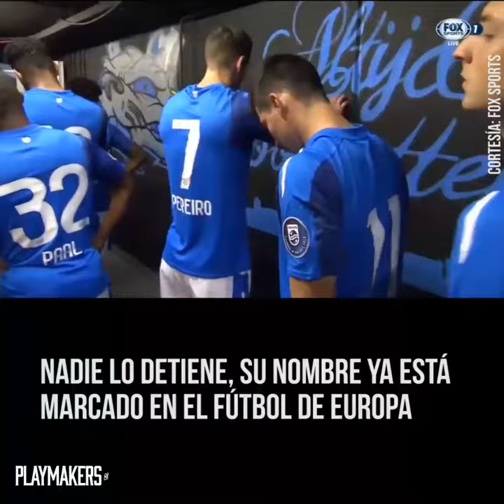Hirving ‘Chucky’ Lozano, el mejor mexicano de la actualidad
Nadie lo detiene, su nombre ya está marcado en el fútbol de Europa

Él es Hirving ‘Chucky’ Lozano, y a sus 22 años la está rompiendo en Países Bajos.